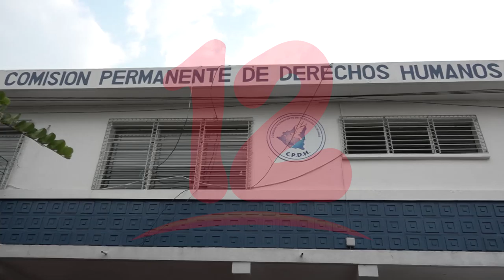Celebran contundente resolución de la ONU sobre situación de DD.HH en Nicaragua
Organismos de DD.HH valoran positivamente la resolución de la ONU sobre Nicaragua.